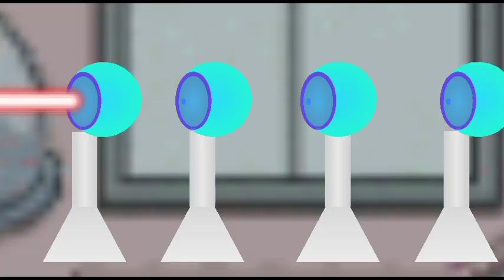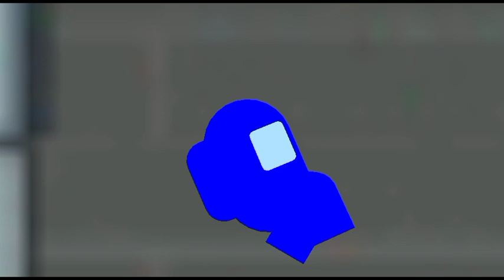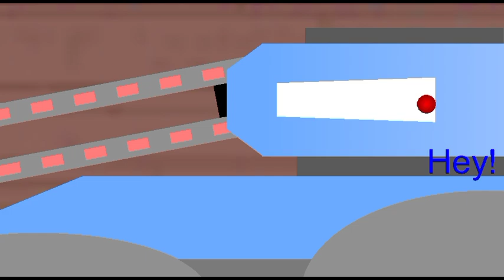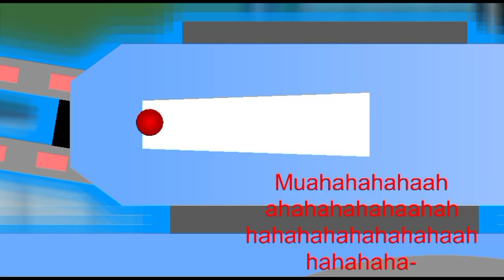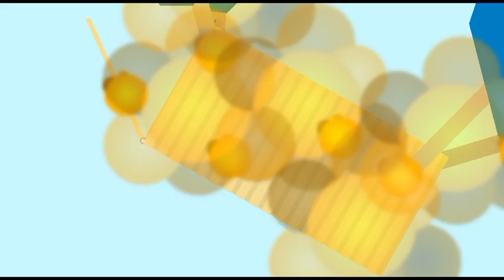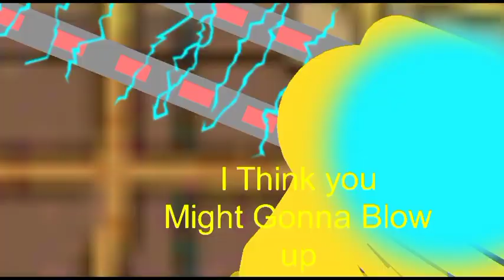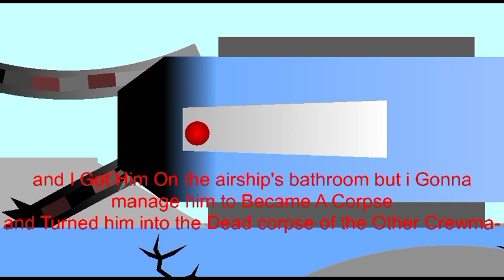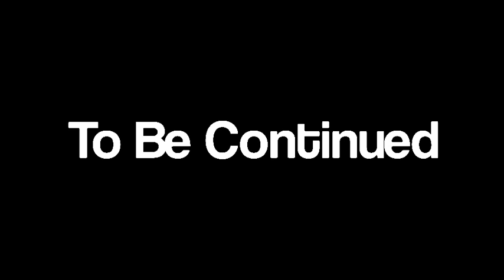Vs Villains|Stick Nodes Animation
Credit from the Respectful Owners

Music used
Airship Theme Amogus Ost
R-Type Final vs Gain Ost
1941 Counter Attack Leviathan V2 Boss theme
Jamestown Journey into the Dark Sector
Jamestown Secret Mines of new Madrid
EBB Density and Time
Battle Cats Against Socrates Theme
Tech Club house
Plants Vs Zombies Ballads theme

Video Used
SCIENTIFICALLY ACCURATE MY LITTLE PONY by @ADHD

Ah yes Finally the Project is Now Finish
The Tribute of the Team edus vs Villains removed Video of the Jamskie's old Channel
Now the Tribute is Coming after the Definition Of the Battle